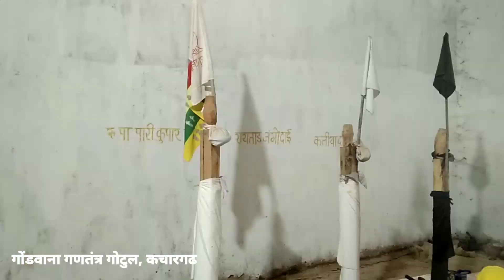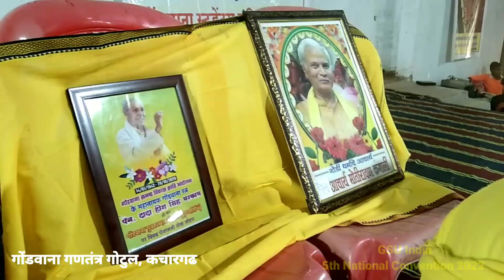GSU India : गोटूल के पेन पुरखों की सेवा अर्जी - GSU India 5वां राष्ट्रीय अधिवेशन 2022